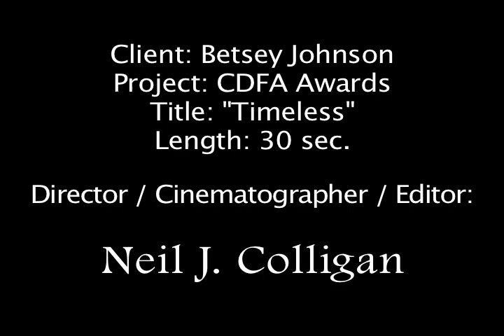Betsey Johnson 30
This is a 30 second spot I directed, shot, & cut with Betsey & Lulu Johnson and oh yeah Adriana Lima. Betsey picked out the music. Enjoy.